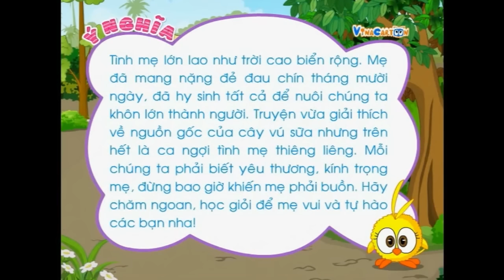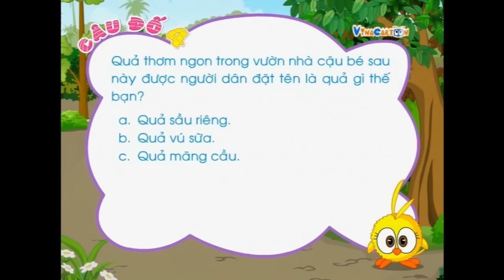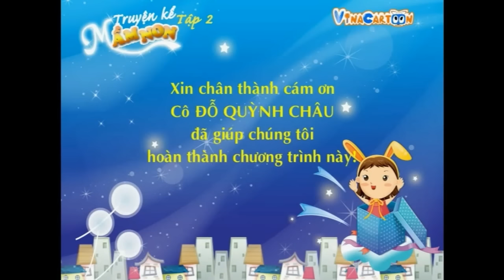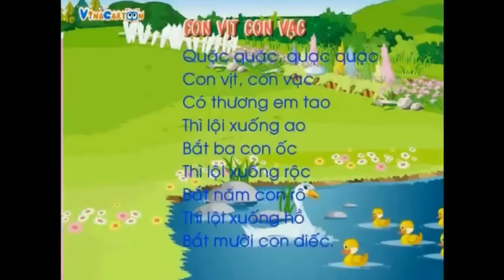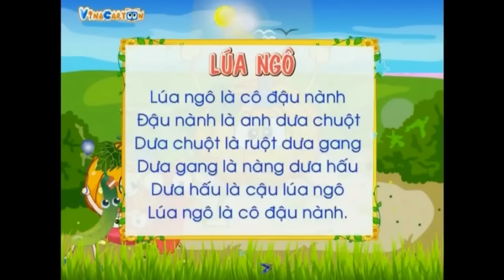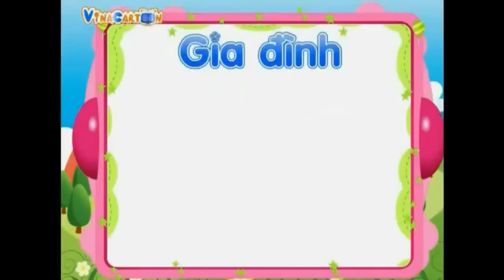[Vinacartoon] Sự Tích Cây Vú Sữa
Cùng Vinacartoon xem hoạt hình Sự Tích Cây Vú Sữa

Vina Cartoon